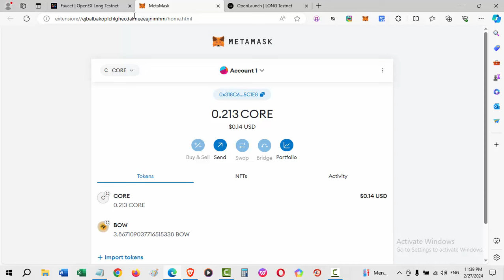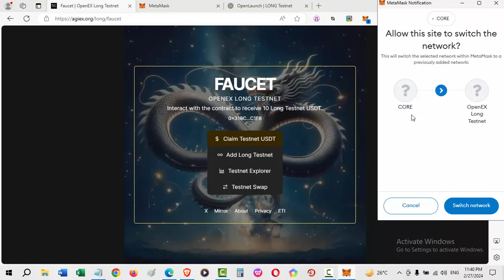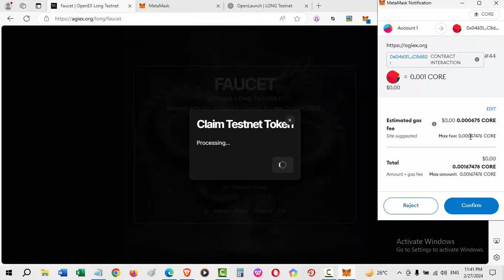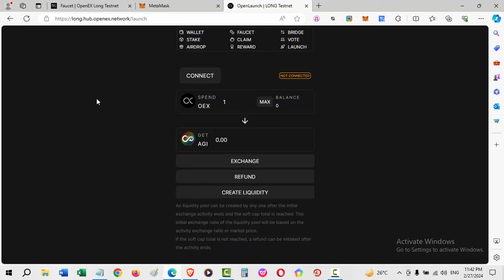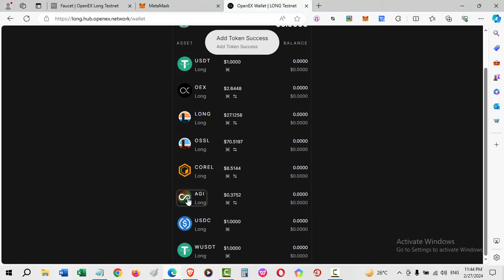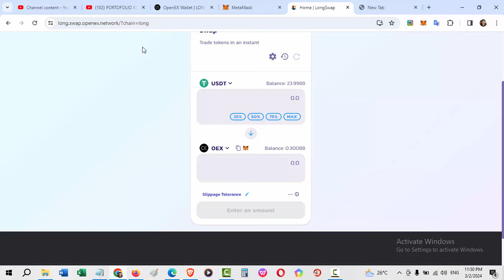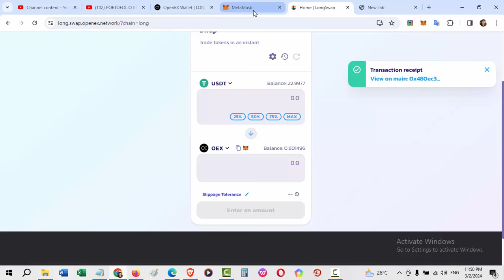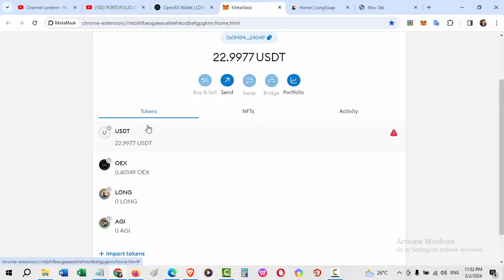Cara Ujicoba Test Jaringan di OpenEX openex Tesnet